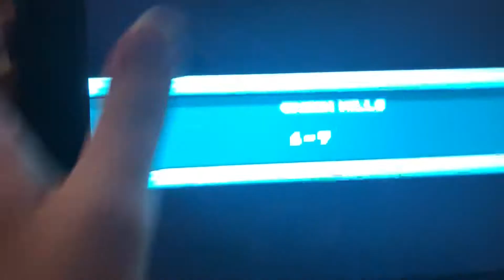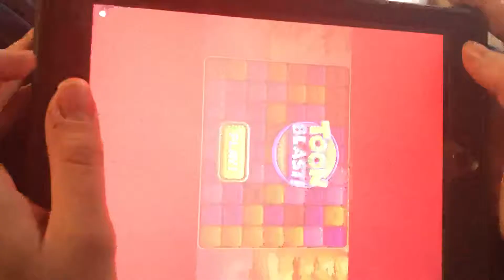Cat Simulator Level 695 Bloo Kid Level 7 Catch That Ballon Next Time